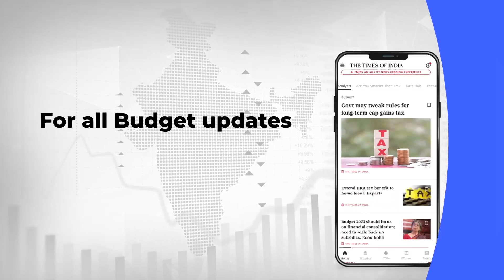Union Budget 2023: Easy supply constraints to control inflation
Union Budget 2023: Finance Minister Nirmala Sitharaman should look to further ease supply side constraints so that inflation can be kept under check, because it has really been troubling people, says Sanjay Kumar, Partner, Deloitte India.